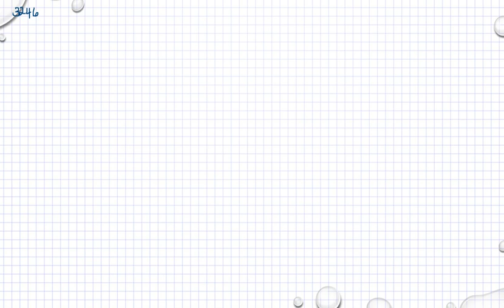Ma 3b Ma 3bc VUX Kapitel 3 Derivator och tillämpningar Andraderivatan 3246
Ma 3b Ma 3bc VUX   Kapitel 3   Derivator och tillämpningar   Andraderivatan 3246         Besök gärna min google site för mer matte videoklipp :